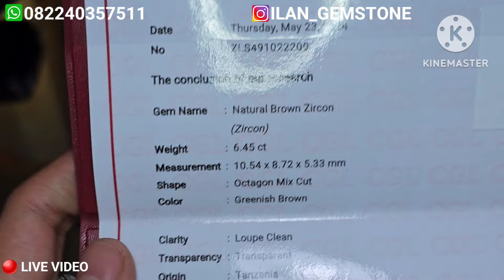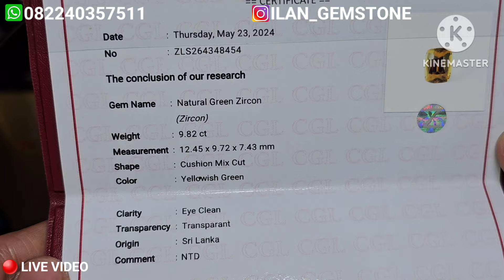3 Natural zircon super quality & super mewah!!!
“Setiap barang yang dijual di ILAN GEMSTONE adalah barang pilihan"

Selain menjual berbagai batu mulia ilan gemstone juga menerima pesanan cincin micro setting custom dengan kualitas dan kerapihan terbaik, bahan perak maupun emas.

pemesanan:
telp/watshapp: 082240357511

*tidak menggunakan nomor lain selain nomor diatas.
*tidak menggunakan rekening lain, selain rekening BANK BCA atas nama (ilan jaelani dahlan).